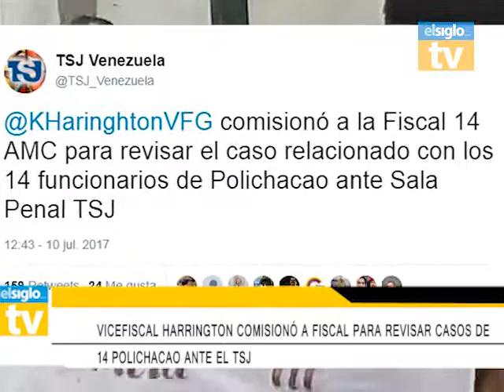Avance Vicefiscal Harrington comisiona a Fiscal para revisar casos de 14 Polichacao ante el TSJ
elsigloTV presenta éste avance en el que la Vicefiscal
La Vicefiscal General de la República, Katherine Harrington, comisionó a la Fiscal 14 del Área Metropolitana de Caracas, para que revisara los casos de los 14 efectivos de la Policía Municipal de Chacao ante el Tribunal Supremo de Justicia. A través de la cuenta en twitter del TSJ, se informó que la fiscal 14 acudió a la Sala Penal y consignó un escrito para solicitar la revisión de los casos.